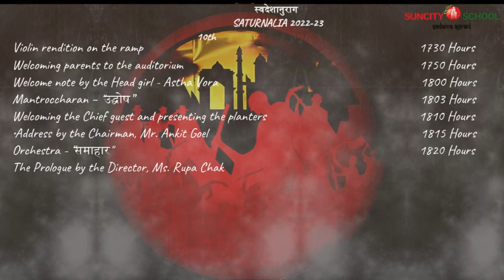MYP Saturnalia 2022